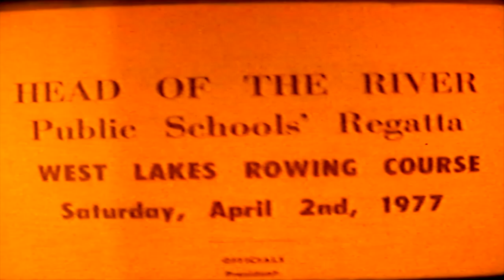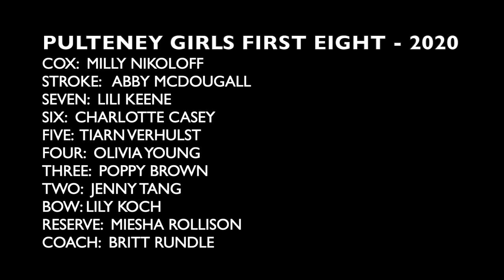Pulteney Girls First VIII HOR 2020